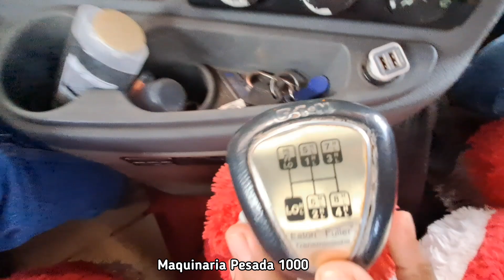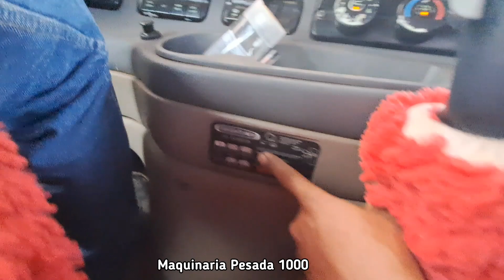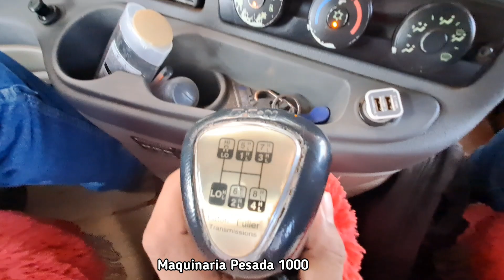tractomula freightliner cascadia con 18 velocidades asi se maneja esta tractomula